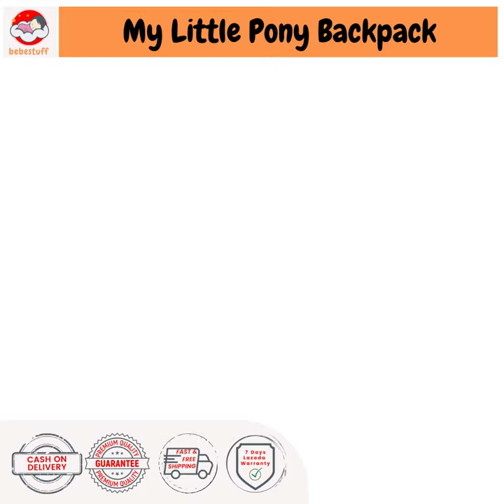My Little Pony Backpack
Lazada Check out